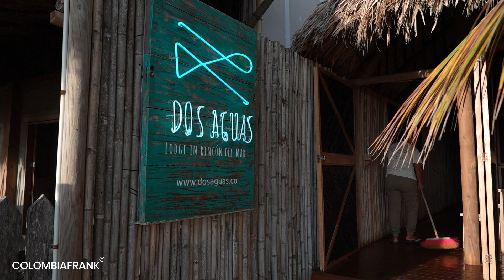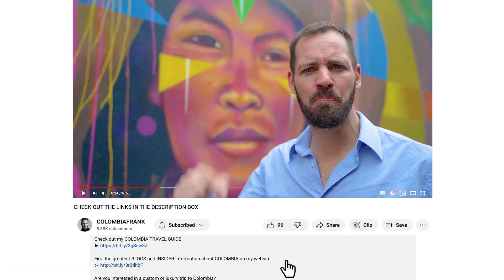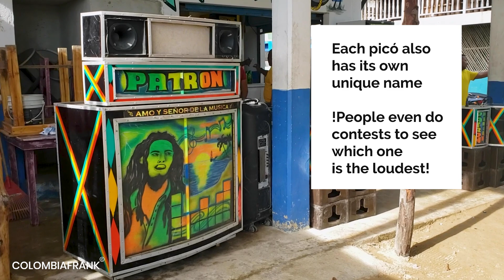Rincon del Mar - Greatest Beach Town in Colombia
Recommended Hotels in Rincon del Mar
►Dos Aguas Lodge

Rincón del mar
Rincón del mar belongs to the municipality San Onofre and is approximate 2 hours south of Cartagena. It is also very close to the archipelago de San Bernardo. Its local charm and great beaches make it a great destination for different segments of travelers. If you are looking for great beaches and a real local experience, this is your destination.